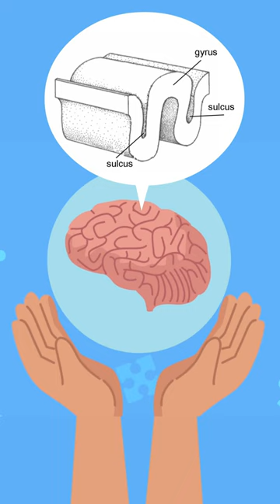An Astonishing Look At The Wrinkles In Your Brain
I'm back with a new video, An Astonishing Look At The Wrinkles In Your Brain. I hope you will enjoy the video.
Welcome to the Mr. Wisdomation Channel.
The human brain is a remarkable and intricate organ, responsible for our thoughts, emotions, and actions. One of its most striking features is its unique and complex surface, known as the cerebral cortex, which is covered in folds and creases often referred to as "wrinkles."

In this video, we embark on a captivating journey through neuroscience and delve into the science behind the brain's extraordinary architecture.